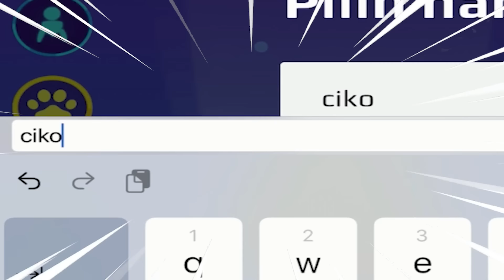LEIKA BORONG SEMUA UPDATE TERBARU 😍 LEIKA PALING SUKA ARMOR DAN PET BEBEK NYA [PK XD INDONESIA]